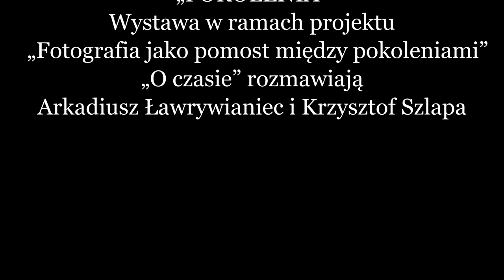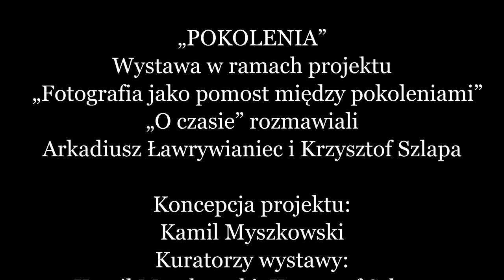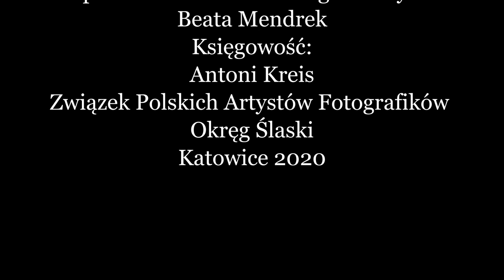POKOLENIA ROZMOWA O CZASIE ARKADIUSZ ŁAWRYWIANIEC, KRZYSZTOF SZLAPA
Arkadiusz Ławrywianiec ur. 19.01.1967 w Opolu. Jest absolwentem Wyższej
Szkoły Pedagogicznej w Opolu. Fotografią zajmuje od 1986 roku, kiedy to wykonał własnoręcznie pierwszą odbitkę. W latach 1994–2015 pracował w Dzienniku Zachodnim jako fotoreporter. Od 2016 roku współpracuje z Polską Agencją Fotografów Forum. Studiuje w Instytucie Twórczej Fotografii Uniwersytetu Śląskiego w Opawie (Czechy). Od 2009 uczy w Policealnej Szkole Fotograficznej Fotoedukacja w Katowicach. Od 2010 jest członkiem ZPAF. Od 2017 roku pełni funkcję Prezesa Zarządu Związku Polskich Artystów Fotografików Okręg Śląski, a zarazem jest członkiem Zarządu Głównego ZPAF. Autor i współautor wystaw w Polsce i za granicą (Francja, Czechy, Macedonia, Niemcy). W latach 2011 i 2013 był stypendystą Marszałka Województwa Śląskiego w dziedzinie kultury. W 2011 roku otrzymał Nagrodę Prezydenta Miasta Katowice w dziedzinie kultury. Jest
pomysłodawcą cyklu wystaw międzynarodowych „OKO Ostrava – Katowice – Opava”. Prowadzi cykl spotkań pt „Porozmawiajmy o…” w Galerii Katowice ZPAF Okręg Śląski. Jest współautorem reaktywowanego konkursu Śląska Fotografia Prasowa organizowanego prze Bibliotekę Śląską, w którym to konkursie w latach 2006, 2017, 2018 i 2019 był jurorem, a w 2020 roku przewodniczącym jury. Zajmuje się głównie reportażem i dokumentem fotograficznym. Jest autorem albumów fotograficznych: „Tajemnice pracowni” i „Kiduszin Nisuin”.

Krzysztof Szlapa, artysta fotografik. Autor wystaw indywidualnych i uczestnik wystaw zbiorowych, kurator w Galerii Pustej cd. w Jaworznie oraz w galerii ZA SZYBĄ w Katowicach, sekretarz Okręgu Śląskiego ZPAF, stypendysta Marszałka Województwa Śląskiego w dziedzinie kultury, laureat nagrody dla młodego twórcy imienia Anny Chojnackiej. W duecie z Kamilem Myszkowskim prowadzi dyskusyjne spotkania Herbata i Fotografia oraz organizuje warsztaty. Autor Albumu artystyczno-edukacyjnego „W zasięgu wzroku”.